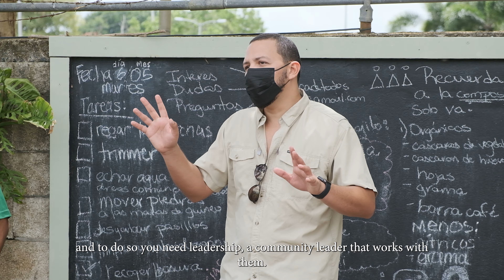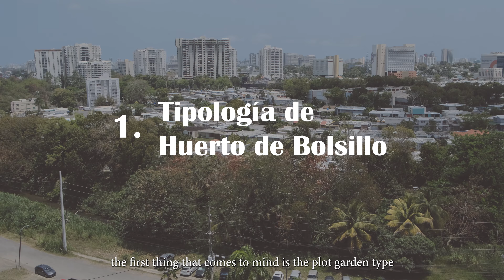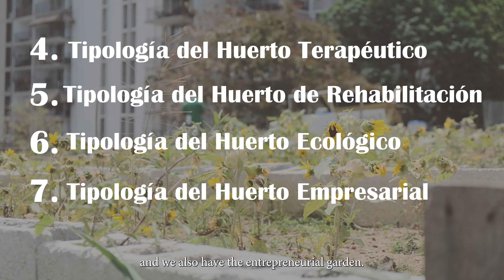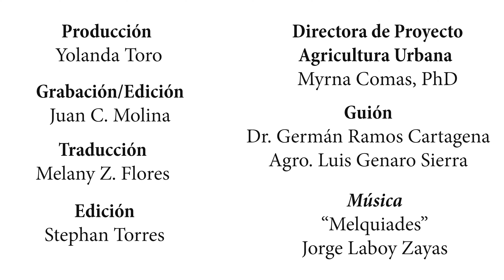Proyecto Agricultura Urbana: Huertos Comunitarios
El Dr. Germán Ramos Cartagena, Catedrático Asociado en Sociología Rural, habla sobre la Guía de los Huertos Comunitarios del Servicio de Extensión Agrícola.